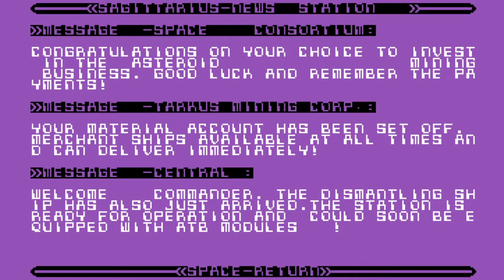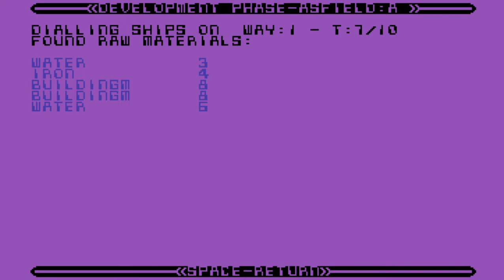C64 Game: Sagittarius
Space strategy game.